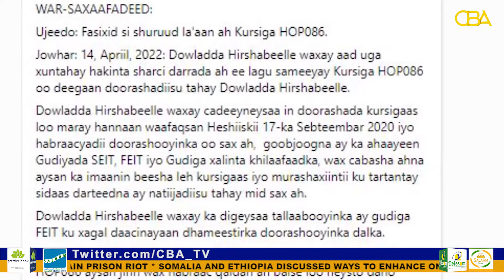Hirshabelle demands unconditional approval of seat won by Fahad Yassin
Hirshabelle regional government has called on Somalia’s Federal Electoral Implementation Team (FEIT) to rescind its decision to suspend a seat previously won by Fahad Yasin, former director of National Intelligence and Security Agency……..